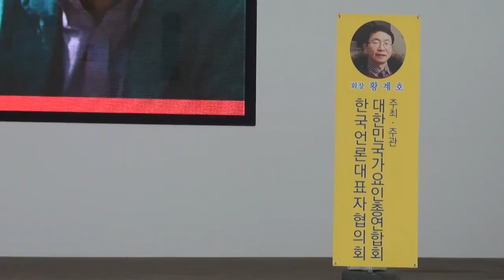성경 MC 황계호작곡가제47회가요대향연월미도학무대17-3-12편집자 장털보